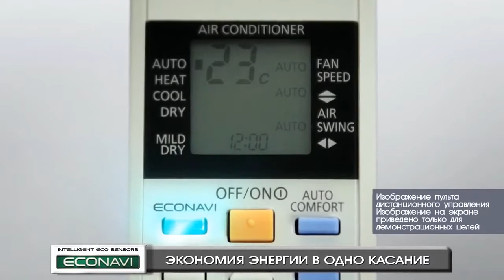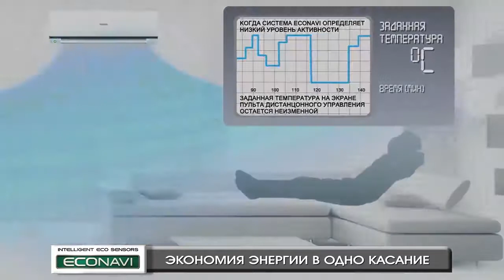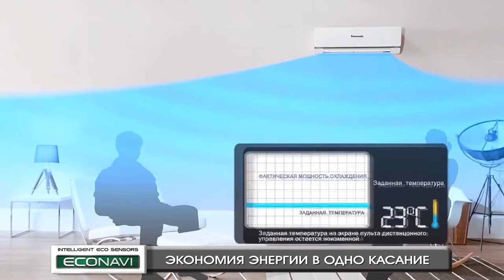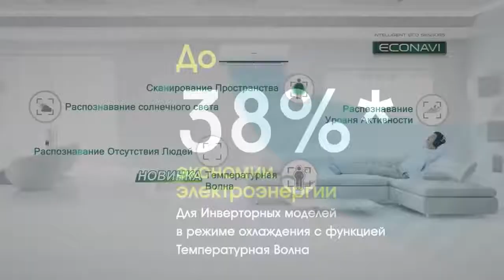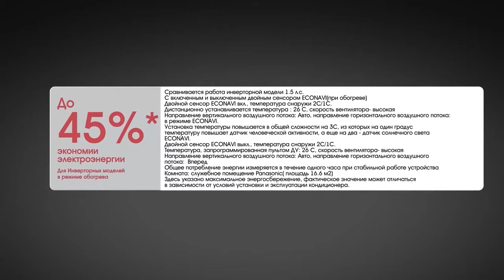Обзор кондиционеров Panasonic серии Deluxe Inverter